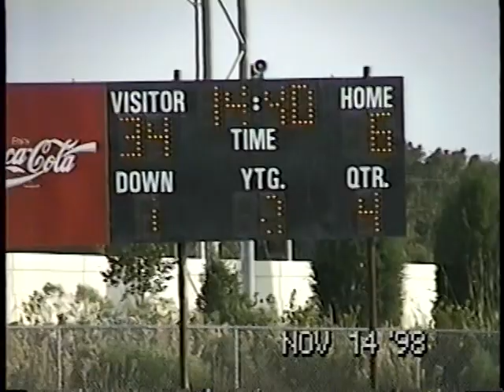Roller Hockey, Hawaii, Football VTS 01 1